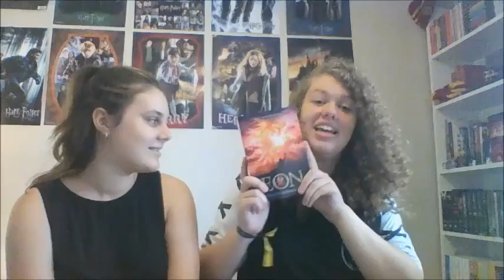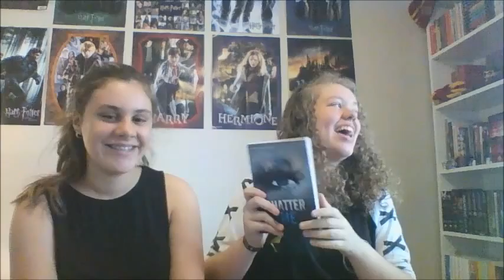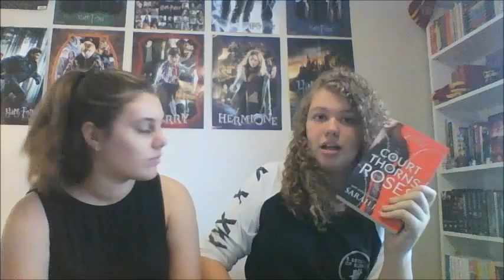Judge A Book By Its Cover Challenge ft. Hayley!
I challenge Hayley to do the Judge A Book By It's Cover Challenge, she doesn't read so I thought it could be fun!